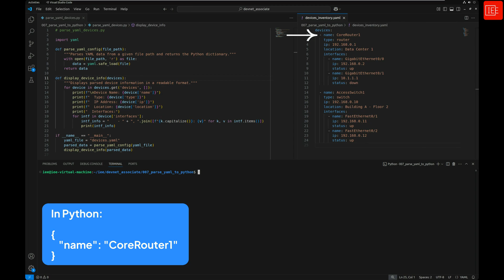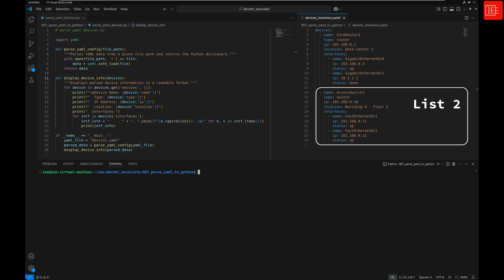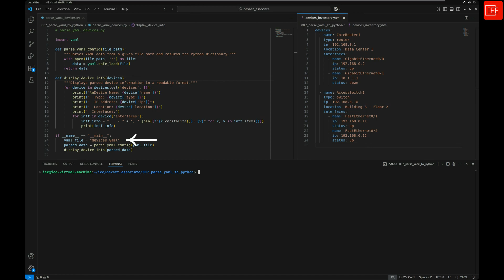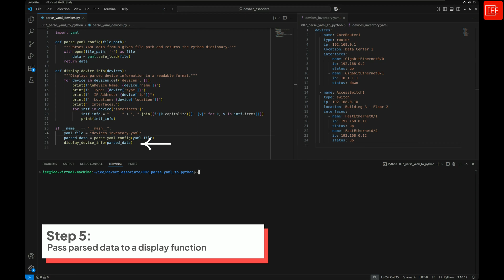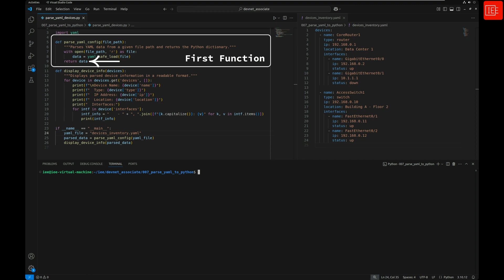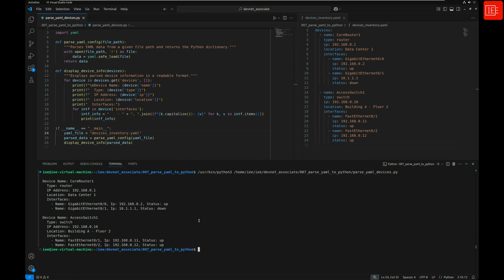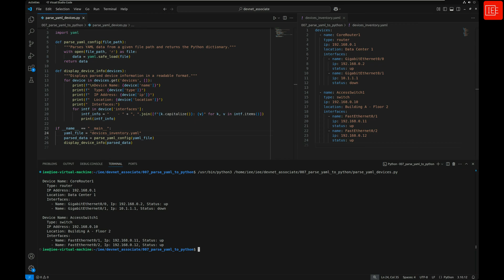Cisco DevNet Associate course | 007 Software Development and Design | Parse YAML to Python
In this video, we’re continuing our journey through Section 1.2 of the Cisco DevNet Associate course!

We’re going to tackle how to parse a data structure in YAML, as part of our journey into network automation with the Cisco DevNet Associate course. YAML is widely used in infrastructure-as-code tools and automation workflows, and understanding how to convert it into Python data structures is a key skill for anyone preparing for the DevNet exam or working with modern network automation tools.

We’ll walk through a real-world example where network device information is stored in a YAML file. Then, we’ll use a simple Python script to read and parse that data using the yaml module, converting it into native Python structures like dictionaries and lists.

You’ll also learn how to organize your code using functions to keep it clean and modular — something you’ll absolutely appreciate when building reusable scripts for real-world network automation tasks.

By the end of this video, you’ll feel confident reading from YAML files, parsing them into Python, and printing the results in a human-readable format — an essential building block for working with tools like Ansible, NetBox, and other automation platforms.

🔹 Aspiring network automation engineers
🔹 Network pros transitioning into DevOps/NetDevOps
🔹 Anyone preparing for the Cisco DevNet Associate certification
🔹 Anyone working with YAML and Python in infrastructure automation

If you would like to help me more, kindly donate for my channel improvement funds the link is below:

📌 Timestamps:
00:00 – An introduction to parsing data structures in YAML
00:50 - Understand the structure and format of YAML data
05:10 - Parsing YAML into Python data structure
11:15 - Running the python script and reviewing its output